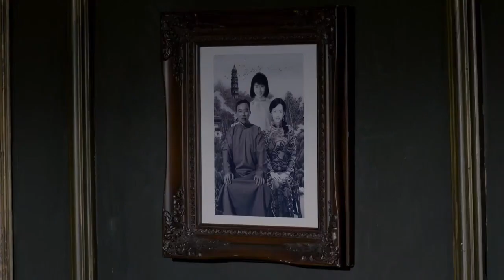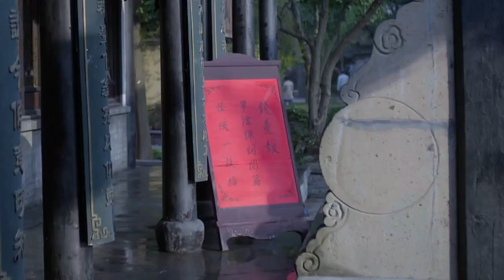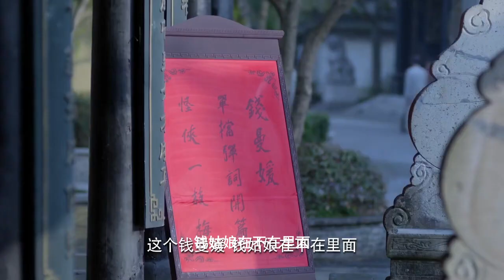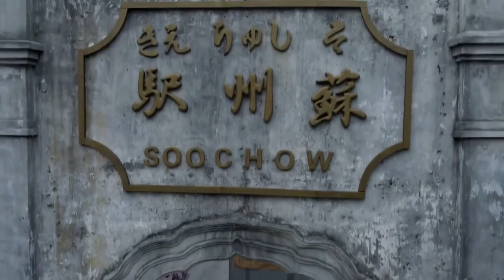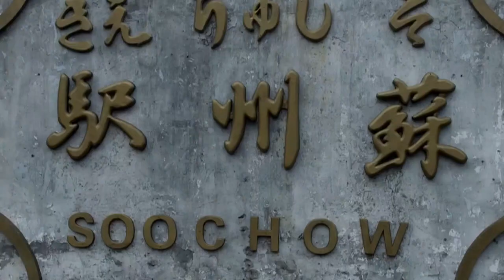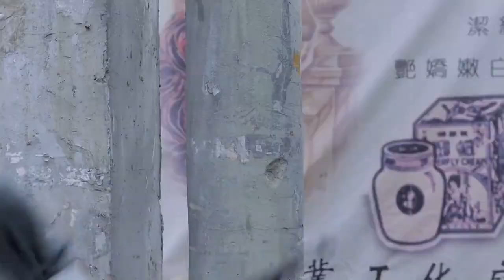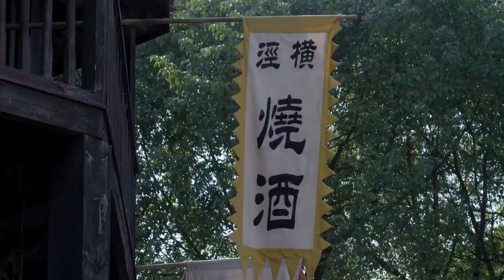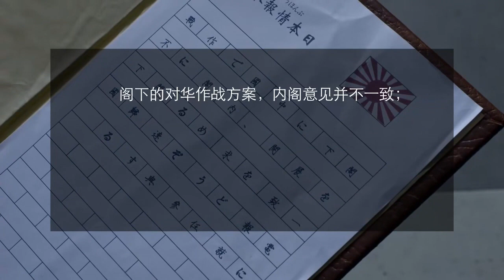【抗戰戲院】特務營在廢墟中潛伏，混亂之中打中軍官太太，日軍大佐怒炸洋樓，剷平廢墟！